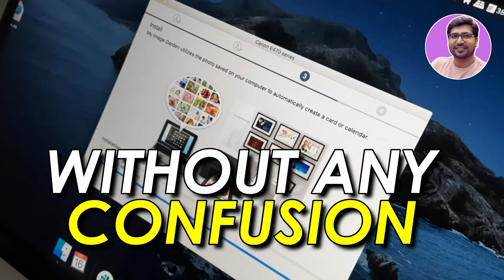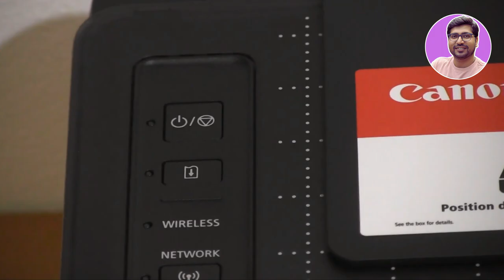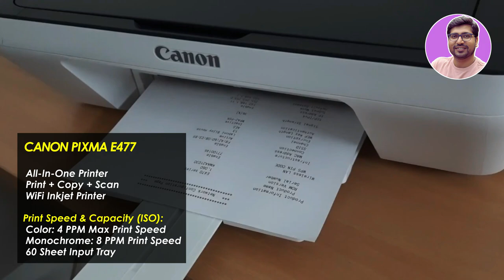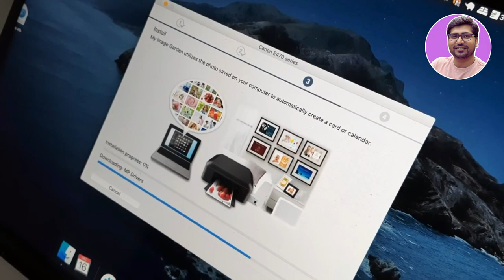Best Printer For Home Use🔥Best Printer Under 5000🔥Best All In One Printer🔥Best Printer In India 2024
In This Video -  I will explain about Best printer for home use or Best printer Under 5000 for home use in India. I have selected Canon PIXMA TS207, HP Deskjet 2331 and Canon PIXMA E477 Printer in India 2024 review or 'best printer under 5000'  Or 'Best All In One Printer' Or Best printer in India 2024 on the basis of performance, Quality, Reliability & customer feedback. So that you will select the Best Printer 2024 or Best Printer for students 2024 available in the market.

✅ Canon Pixma TS207
Or HP Deskjet 1212
Or Canon Pixma TS307

✅ HP Deskjet 2331

✅ Canon PIXMA E477

TOPIC & QUERY COVERED:
Amazon Great Indian Festival 2024 Best Printer
Flipkart Big Billion Day 2024 Best Printer
Best Printer For Home Use under 5000
Best Printer For Home Use
Canon PIXMA E477 Review
Canon PIXMA E477 Review in Hindi
Canon E477 Review
Canon E477 Review in Hindi
canon e477 printer cartridge change
canon e477 ink refill
canon e477
canon e477 wifi connection
canon e477 review
canon e477 wifi setup
canon e477 wifi setup mobile
canon e477 printer review
canon e477 printer error
canon e477 printer wifi setup
canon e477 setup
canon pixma e477
canon pixma e477 all-in-one wireless ink efficient colour printer (white/blue)
best colour printer for home use
best printer under 10000
best inkjet photo printer
best ink jet printer under 6000
best printer for photo printing
best printer under 15000
best ink jet printer 2024
best ink jet printer under 5000
best printer for shop use
best printer for home use in india
best printer under 20000
best printer ink jet
best printer for study purpose
best printer under 5000
best printer for students
Best printer in India 2024
Best all in one printer under 5000
Best Multi-Function printer under 5000
Best printer under 6000
Best all in one printer under 6000
Best Multi-Function printer under 6000
best inkjet printer 2024
best inkjet printer for home use
best inkjet printer for shop use
best inkjet printer under 5000
best inkjet printers
best inkjet printer 2024 for home
best inkjet printer under 6000
best inkjet printer for office use
best inkjet printer for stickers
best inkjet printer for photo printing
Best All-in-One Printer For Home Use
hp deskjet 2331 Review
hp 2331 printer wifi setup
hp 2331 setup
hp deskjet 2331
hp deskjet 2331 cartridge refill
hp deskjet 2331 ink refill
hp deskjet 2331 printer setup
Canon PIXMA TS207 Review
canon ts207 ink refill
canon ts207
canon pixma ts207 all-in-one wireless ink efficient colour printer (white/blue)
canon pixma ts207 wifi setup
canon pixma ts207 cartridge refill
canon pixma ts207 ink refill